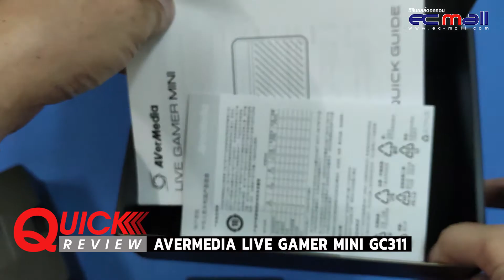Quick Review : AVermedia Live Gamer Mini GC311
INTERFACE:USB 2.0 (USB MICRO)
• VIDEO INPUT:HDMI
• VIDEO OUTPUT (PASS-THROUGH):HDMI
• AUDIO INPUT:HDMI
• AUDIO OUTPUT (PASS-THROUGH):HDMI
• MAX PASS-THROUGH RESOLUTION :1080P60
• MAX RECORD RESOLUTIONS:1080P60
• SUPPORTED RESOLUTIONS (VIDEO INPUT):1080P, 1080I, 720P, 576P, 480P, 480I
• RECORD FORMAT:MPEG 4 (H.264+AAC) / SUPPORTS HARDWARE ENCODING
• DIMENSION (W X D X H):100 X 57 X 18.8 MM (3.93 X 2.24 X 0.74IN)
• WEIGHT:74.5 G (2.63OZ)

"สั่งสินค้า แคปหน้าจอสินค้า ส่งมาใน Line@ ได้เลยครับ"

อีซีมอลล์ ”ร้านกล้องที่คุณวางใจ” กว่า 18 ปี